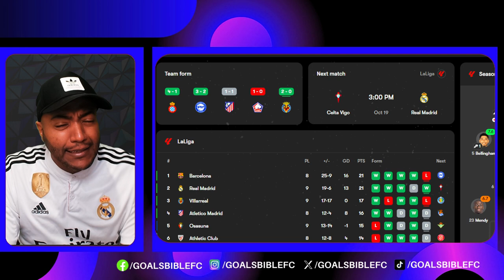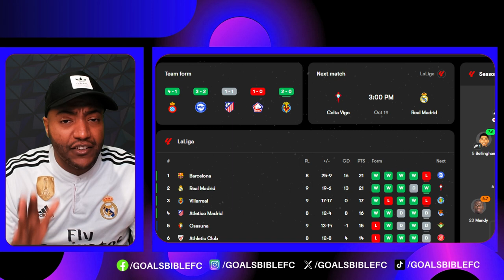RUTHLESS! REAL MADRID vs VILLARREAL REACTION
Real Madrid defeats Villarreal, 2-0, at Santiago Bernabeu behind goals from Fede Valverde and Vinicius Jr. Dani Carvajal would leave the game in stoppage time due to an apparent leg injury. Watchalong & HIGHLIGHTS with KingGamer!

😎 Get SofaScore FREE - Install Now!